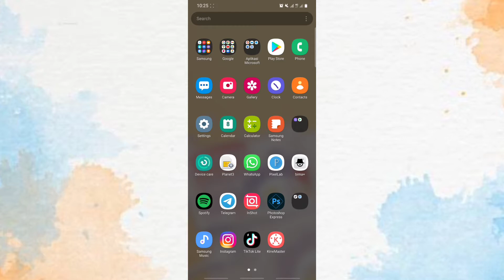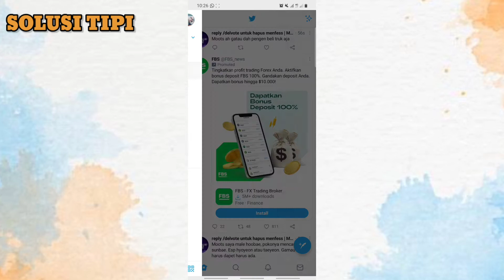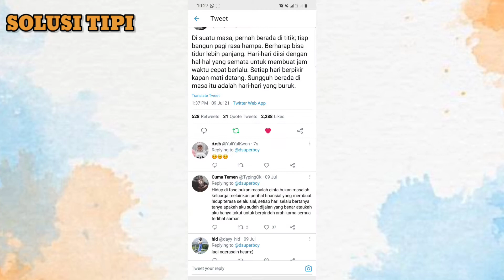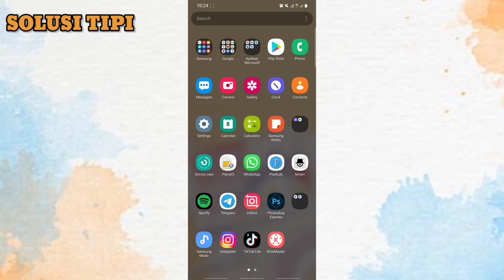Cara Hapus Komentar di Twitter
Istilah "komentar" dan "balasan" digunakan secara bergantian ketika berbicara tentang tanggapan terhadap Tweet. Dan di vide kali ini saya akan membahas tutorial cara menghapus komentar di aplikasi twitter.